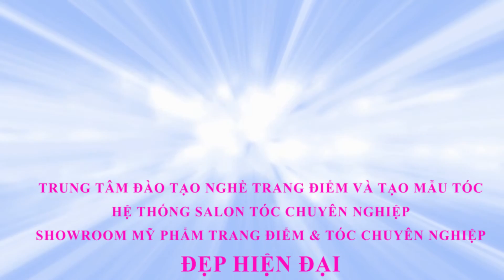Cốp Trang Điểm Chuyên Nghiệp 3 Tầng DIOR Màu Đen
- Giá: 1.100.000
-  Chất liệu: bọc da bền đẹp, viền inox xung quanh sáng bóng
-  Kích thước:  40x20x29
- 3 khay đựng chắc chắn
🌺 CHUYÊN SỈ, LẺ MỸ PHẨM , DỤNG CỤ TRANG ĐIỂM VÀ NGÀNH TÓC
🔥SHIP CODE TOÀN QUỐC
🔥Mua từ 5 sản phẩm được Khuyến mại giảm giá
📣 TUYỂN ĐẠI LÝ, CTV BÁN HÀNG TOÀN QUỐC mức chiết khấu cao 30-50%
- Địa chỉ: 397 Giải Phóng,HN